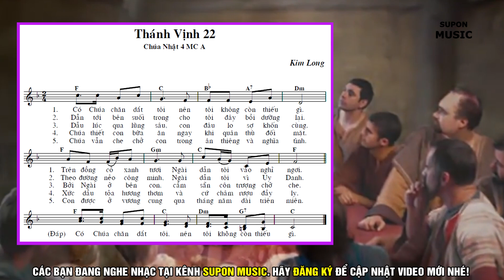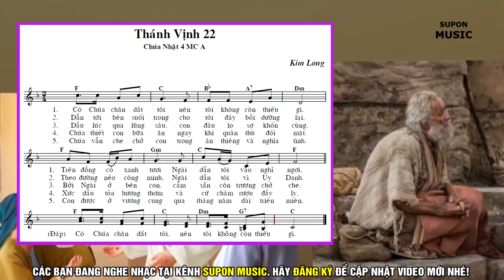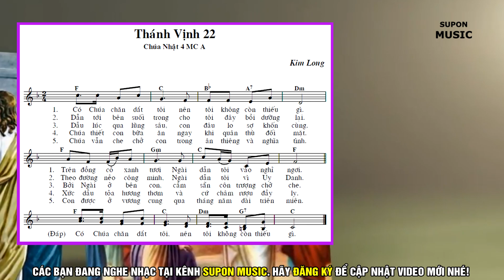Chúa Nhật 4 Mùa Chay Năm A - Thánh Vịnh 22 - Kim Long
SUPON MUSIC là kênh chia sẻ những video nhạc chất lượng, hình ảnh sắc nét. Chúc các bạn nghe nhạc vui vẻ!